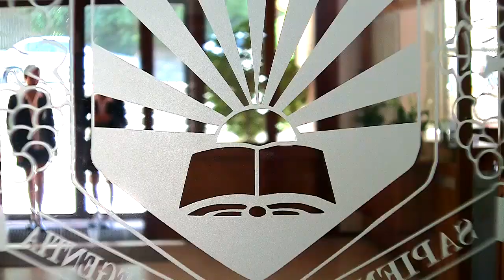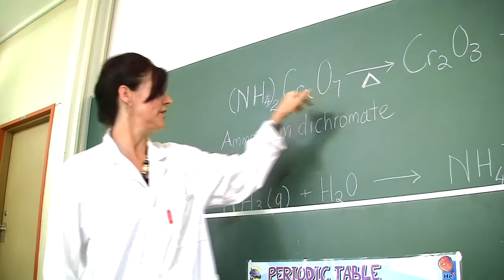Parel Vallei English Update